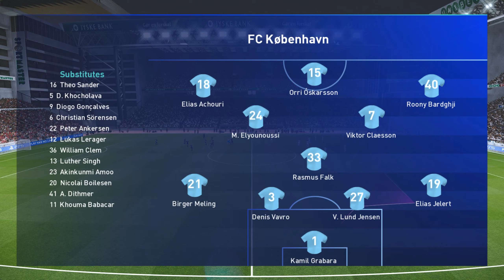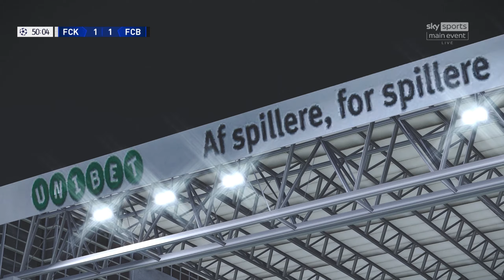COPENHAGEN vs BAYERN MUNICH | UEFA CHAMPIONS LEAGUE 2023/24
This is a video of a simulation from an eFootball game with fantastic graphics and realistic mod.